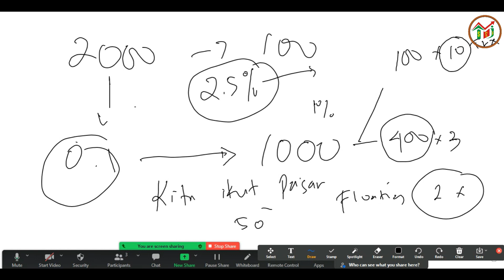Getting 2.5% Profit/Day. Is It Realistic? || Profit 2,5% Sehari dari Forex, Realistis atau tidak?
[English subtitle is available. You may turn it on in setting.]

Profit 2,5 % dari trading forex sangat bisa diperoleh akan tetapi perlu diimbangi dengan skill trading yang mumpuni. 2,5 % ini masih realistis, dalam video ini kami menjelaskan bagaimana cara memperoleh hal tersebut.

We can get 2.5% profit from trading but we must have trading skill. 2.5% profit is realistic. In this video, I explain how to get it.
Info:
Per tanggal 22 Maret 2022, akun FB Wijaya Trading Resmi telah dihack oleh orang tidak bertanggung jawab dengan mengganti ke nomor dan email telah diganti menjadi .

Melayani kelas privat/kelas trading premium berbayar (dibimbing selamanya sampai profit konsisten dan mandiri), hubungi:

Information:
Since 22nd of March 2022, Wijaya Trading's facebook has been hacked by irresponsible people.

FREE soft copy trading material!